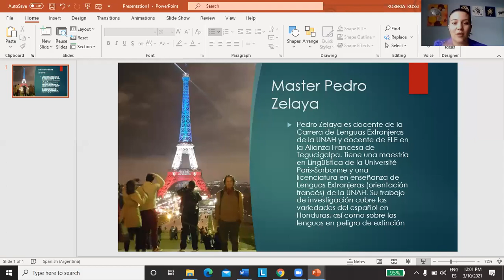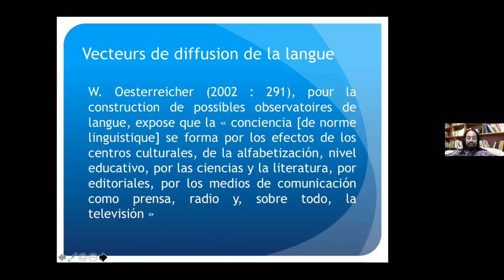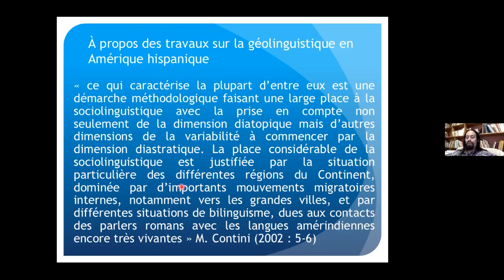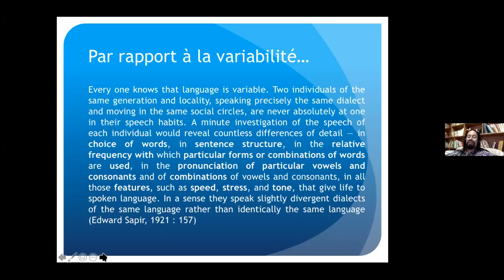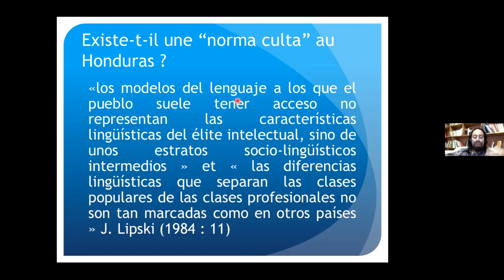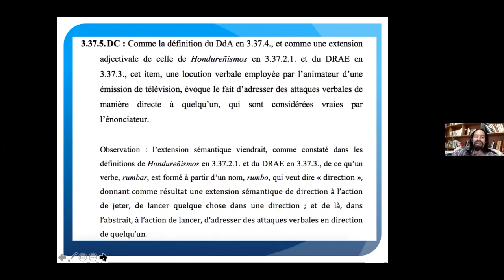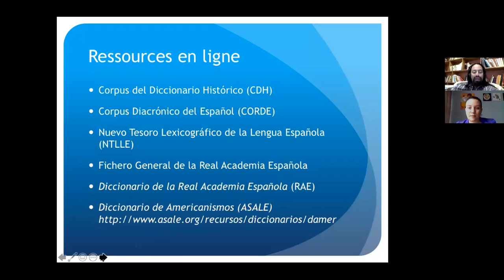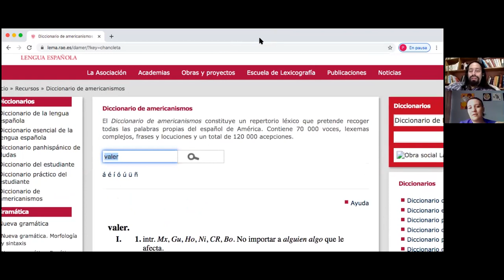Estudios sobre el español hablado en Honduras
Conferencia-conversatorio sobre el español hablado en Honduras, clase de Lingüística románica y germánica (1er pac 21).
Enlace para el diccionario de americanismos